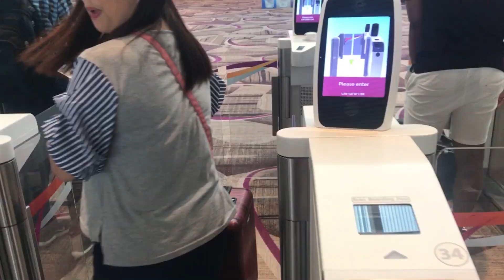MẸO HỌC BỔNG HÈ SƯƠNG SƯƠNG TỪ SINGAPORE | VLOG | THÀNH!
Okay mọi người, đã lâu không gặp. Ở phần cuối cùng của chuỗi Vlog tóm tắt hành trình của mình ở Singapore với SIM Study Tour 2019, mình giới thiệu với mọi người cô bạn đến từ Lào và anh bạn người Hàn Quốc sẽ chia sẻ một vài mẹo tâm lý nhỏ để các bạn chuẩn bị tinh thần tìm học bổng ngắn hạn cũng như dài hạn. Chuyến đi cuối cùng cũng kết thúc rồi. Hẹn gặp lại các bạn ở những Vlog mới hơn.
Mình rất hoan nghênh tất cả ý kiến đóng góp, suy nghĩ và nhận xét của các bạn trong phần bình luận phía dưới.

Cảm ơn anh Võ Hữu Phan Trung vì nhạc mở đầu cực chất.